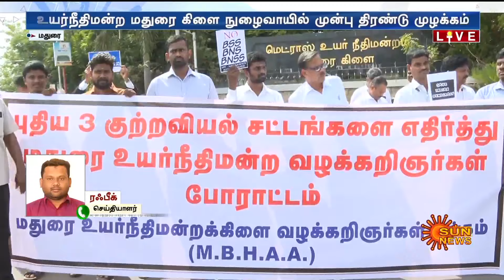JUST : புதிய குற்றவியல் சட்டம்;உயர்நீதிமன்ற நுழைவாயில் முன்பு பரபரப்பு.வழக்கறிஞர்கள் ஆர்ப்பாட்டம்..